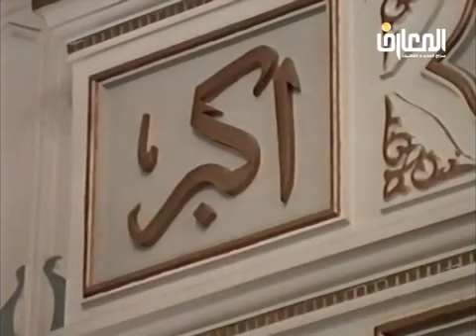شَهِدَ اللَّهُ أَنَّه لَا إِلَٰهَ إِلَّا هُوَ وَالْمَلَائِكَةُ وَأُولُو _ الدكتور الشيخ أحمد الوائلي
الدكتور الشيخ احمد الوائلي في تفسير قوله تعالى : شَهِدَ اللَّهُ أَنَّهُ لَا إِلَٰهَ إِلَّا هُوَ وَالْمَلَائِكَةُ وَأُولُو الْعِلْمِ قَائِمًا بِالْقِسْطِ ۚ لَا إِلَٰهَ إِلَّا هُوَ الْعَزِيزُ الْحَكِيمُ

سورة_آل_عمران 18

Ahmed_Al-Waeli
Al-Waeli